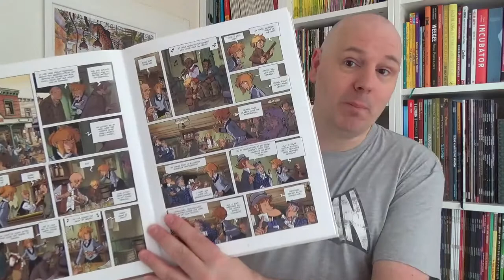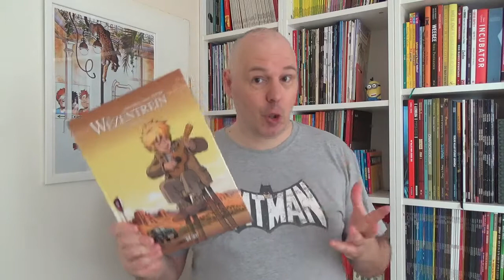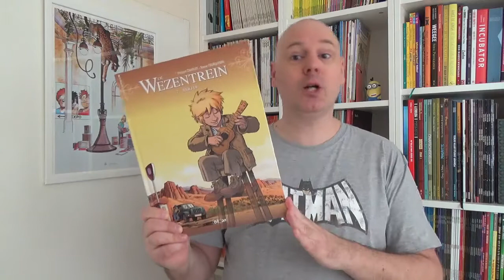De Wezentrein - Roots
Ik las het zevende deel uit de mooie reeks De Wezentrein, wat tevens het eerste deel is van de vierde cyclus.

Scenario: Philippe Charlot
Tekeningen: Xavier Fourquemin
Inkleuring: Scarlett Smulkowski

De Wezentrein wordt uitgegeven door Blloan

Hardcover, 48 pagina's, € 15,95
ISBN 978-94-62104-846